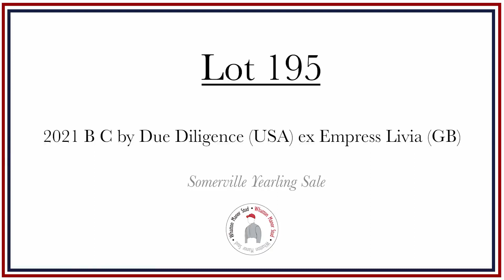Due Diligence ex Empress Livia Profile Video